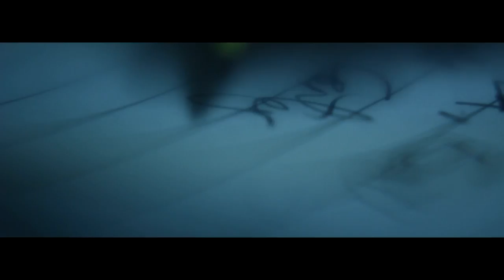RETRIEVER - The Curse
The new video for the latest release from RETRIEVER, 'The Curse', released the 16th April to download from:

Director: Sean McMahon
DOP: Adam Barnett